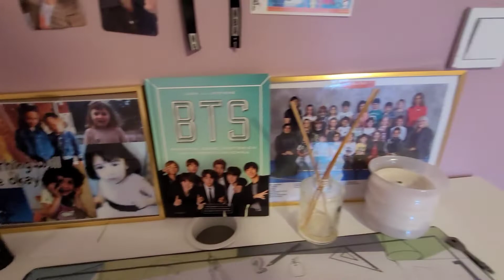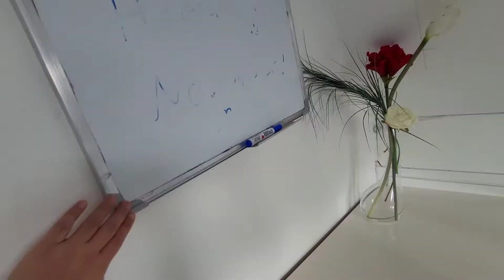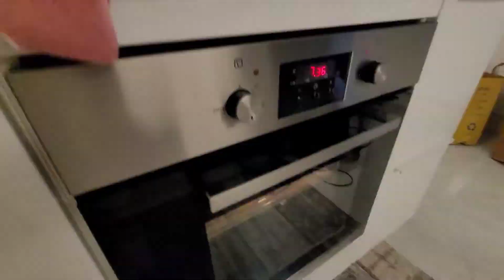Deep clean and organize kids room🥰 lunch recipe 😋 afghanistan daily routine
in this video I want to share my kids room cleaning and organize and daily routine